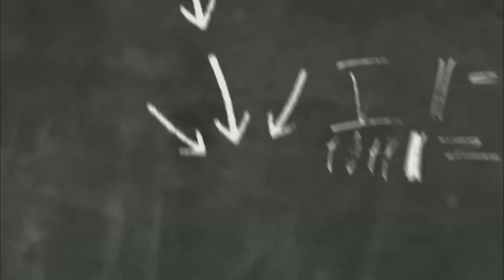"Jou" sonde is dood!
As ons dan saam met Christus gesterf het, glo ons dat ons ook saam met Hom sal lewe, omdat ons weet dat Christus, nadat Hy opgewek is uit die dode, nie meer sterf nie. Die dood heers oor Hom nie meer nie.  Want die dood wat Hy gesterf het, het Hy vir die sonde eens en vir altyd gesterwe; maar die lewe wat Hy leef, leef Hy vir God. So moet julle ook reken dat julle wel vir die sonde dood is, maar lewend is vir God in Christus Jesus, onse Here.  (Romeine 6:8-11)